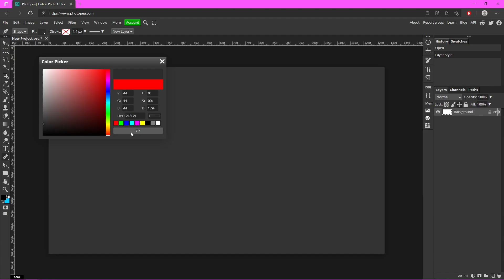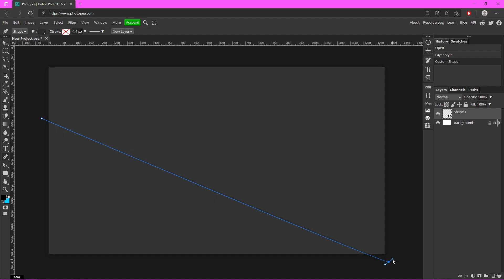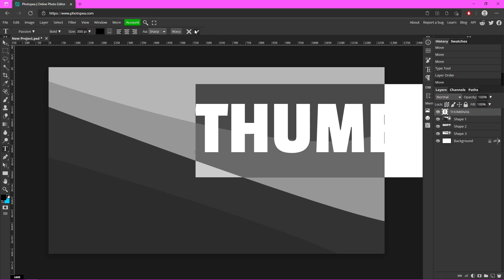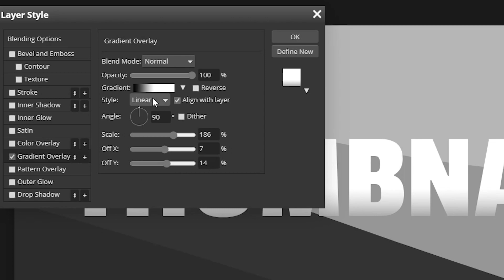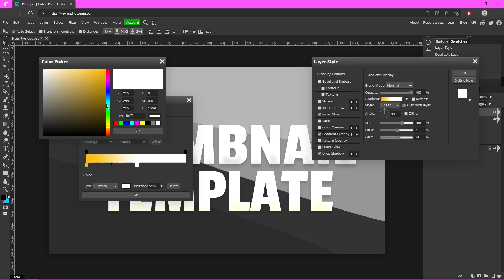How to make a CLEAN THUMBNAIL in 5 MINUTES, for FREE! (Photopea)